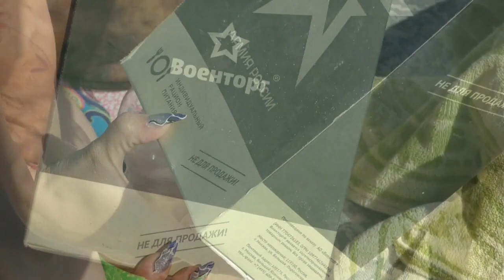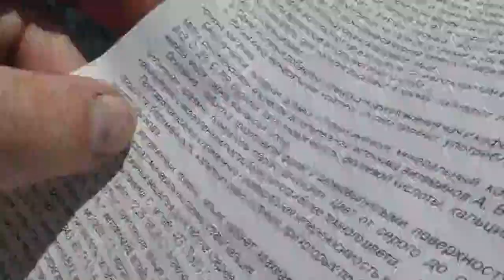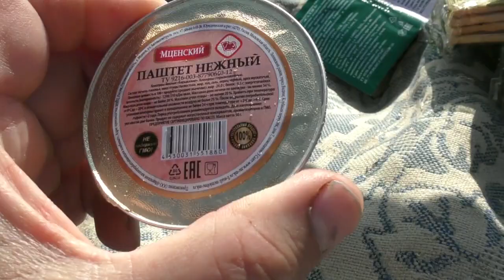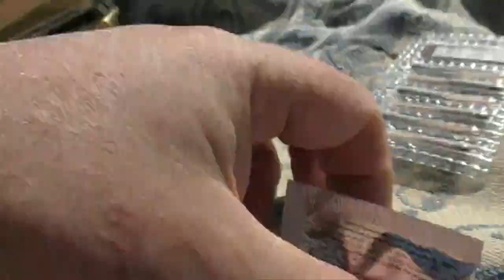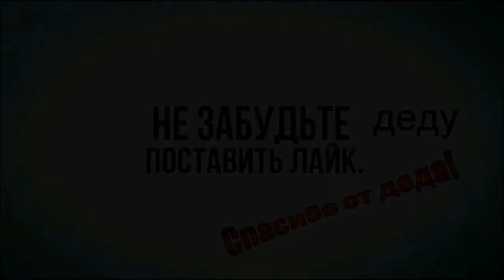Чёрное море. Светящиеся медузы, крабы,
ОТПУСК, МОРЕ. Рыбы, крабы, подводные съёмки светящихся медуз!